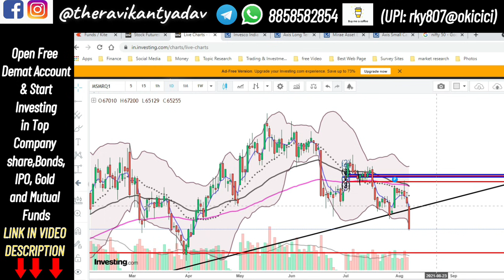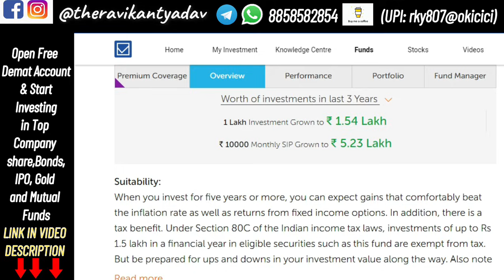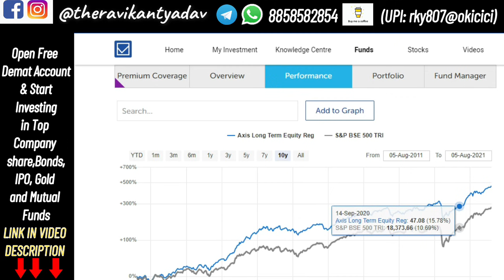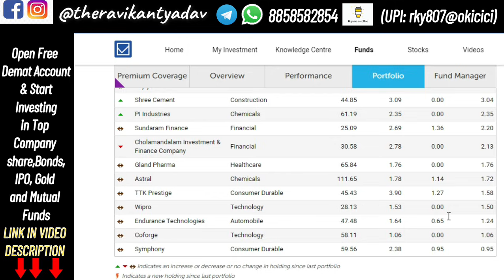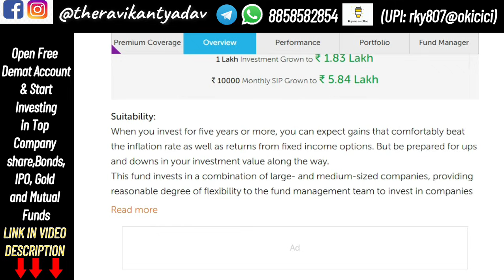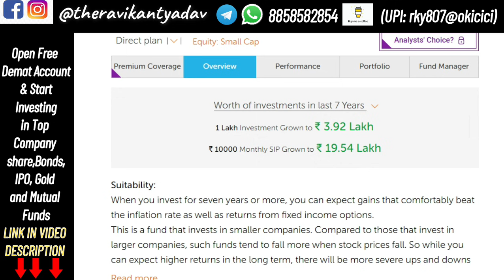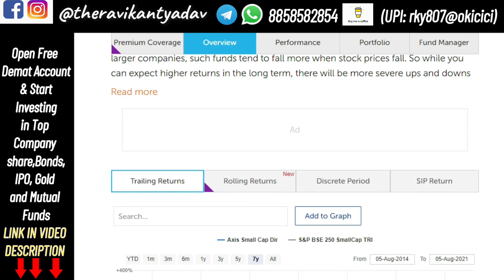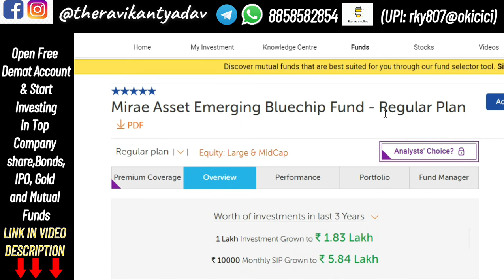Top 3 Mutual Fund For Long Term Investing | Best Mutual Fund 2021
What is the top 3 mutual fund for long term investing? In this video I cover 3 Best Mutual fund for long term for good wealth creation. You can see the mutual fund review with the fund.

Why Best Mutual Fund ?
Mutual fund Investing is subjected to market risk. If the market is down fund return will also down, if the market will grow up Fund will also grow but not every time. So We need to invest in some best mutual fund which can outperform the market as well as less volatility than benchmark

What is the choice parameter for the best mutual fund?
In this video I consider the consistence good performance and equity distribution with risk and investment goal for long term wealth creation.
Topic Covered:
1) Best mutual fund
2) 3 best mutual fund
3) Mutual fund for long term
4) What is the best mutual fund?

Books On Investing Which Should Read By Everyone:
Check latest price on Amazon and flip kart
1) Benjamin Graham on Value Investing: Lessons from the Dean of Wall Street

2) The Psychology of Money

4) Wisdom Of The Wealthy

5) Rich Dad Poor Dad